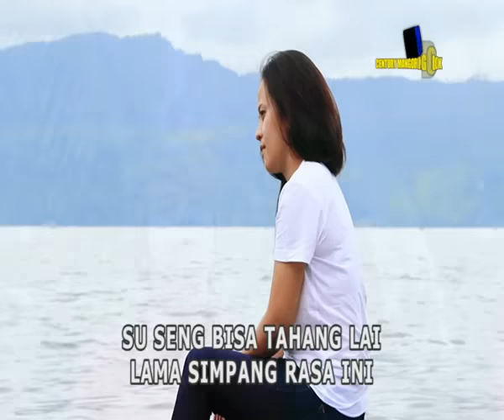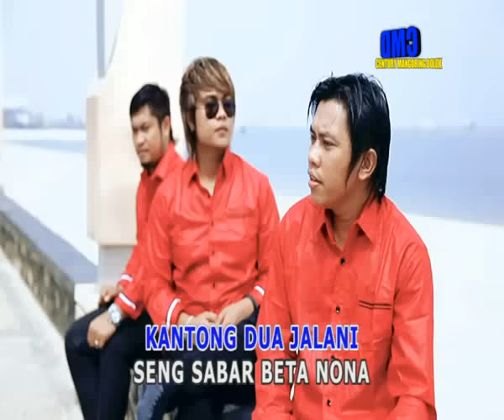THE BOYS TRIO - BALE JUA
THE BOYS TRIO POP AMBON - BALE JUA

Management WA : 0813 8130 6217